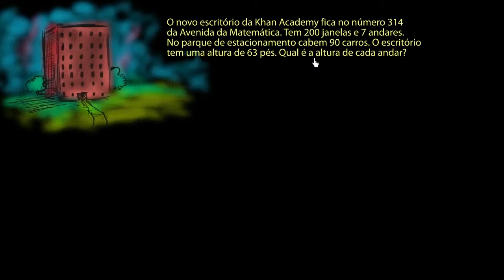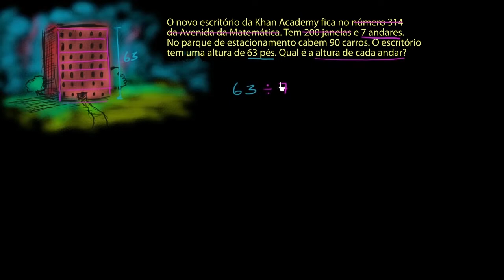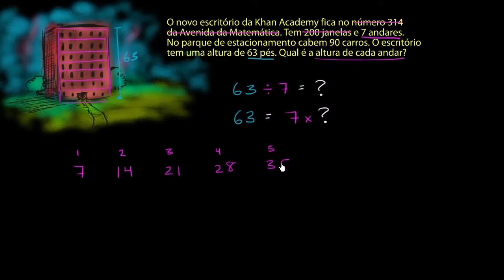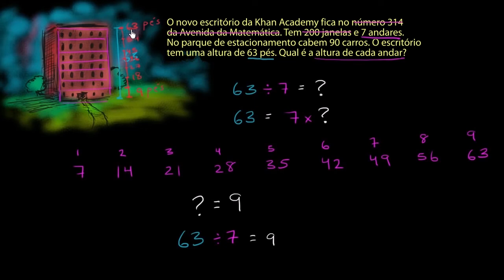Problema de divisão: edifício escolar - Khan Academy em português (3º ano)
Vídeo original: Division word problem: school building